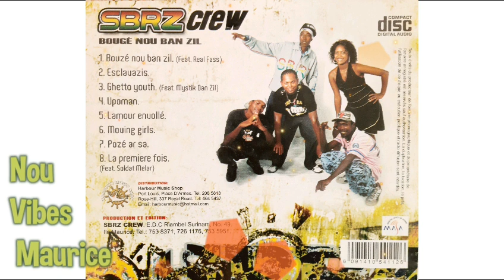SBRZ Crew : Merci Mo Bondie (2008 , Version 1, Ghetto Youth)